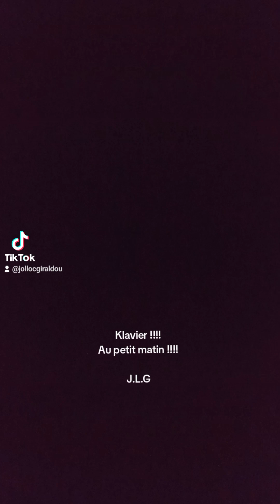Klavier !!!! Au petit matin !!!! J.L.G